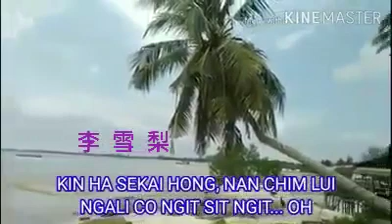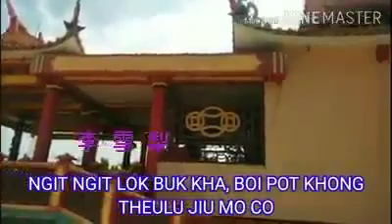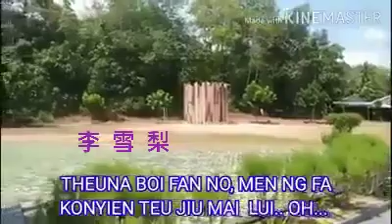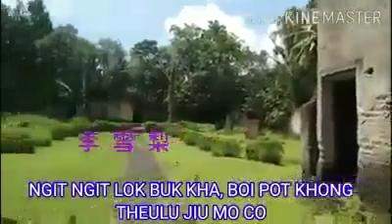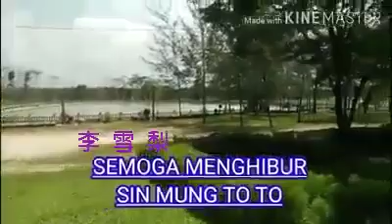Lagu imlek versi bangka Lagu kongian bangka